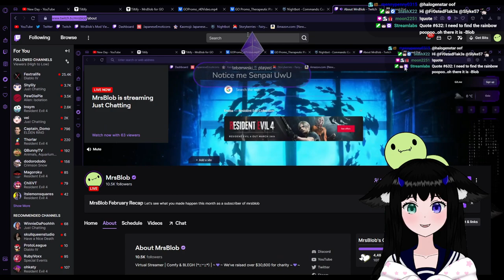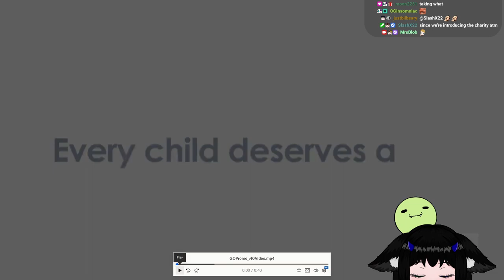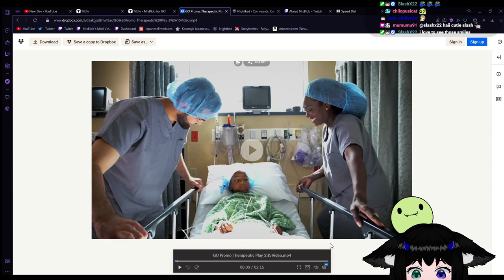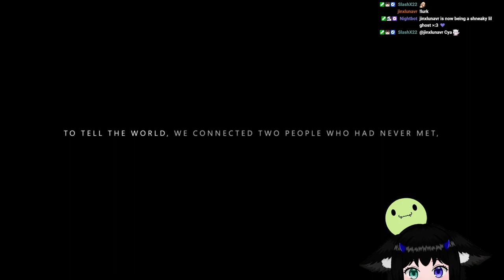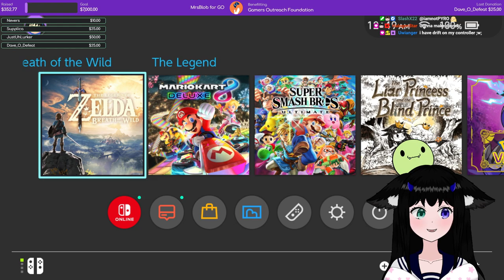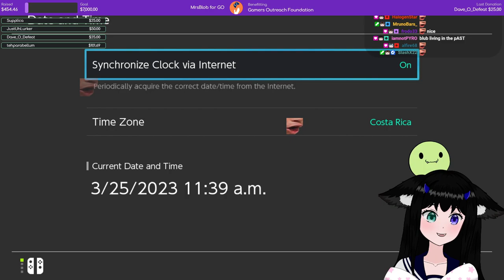MrsBlob | Gamers Outreach Charity Stream - Part 1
This was our charity stream in support of Gamers Outreach, a charity that empowers hospitalized children through video games by providing equipment and software. We raised a total of $3,021.69 💜
On this part of the stream we played MarioKart 8 Deluxe and Phasmophobia with the community!

💜 Twitch Partner 💜
~ Blob ~ Blub ~ Blublub ~ Blobby ~ Blewb ~
The best community ever 💕